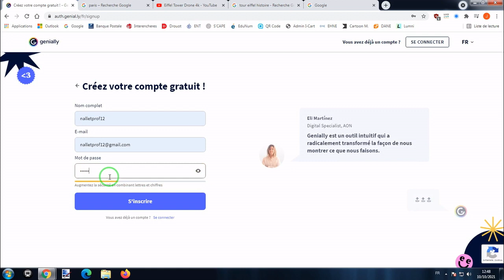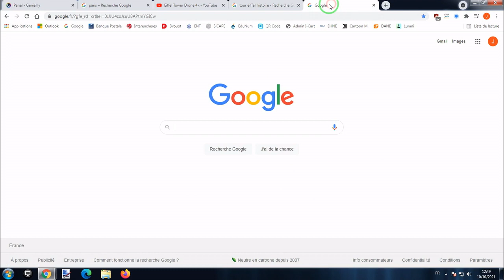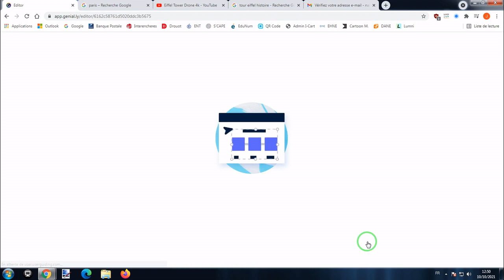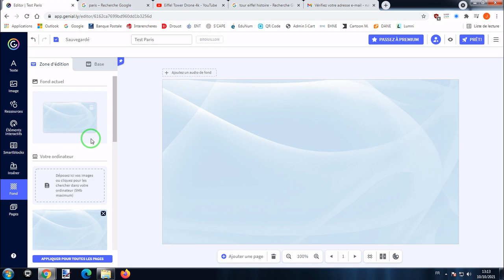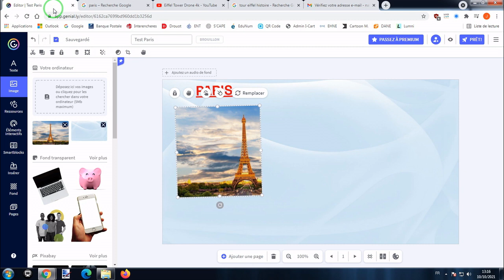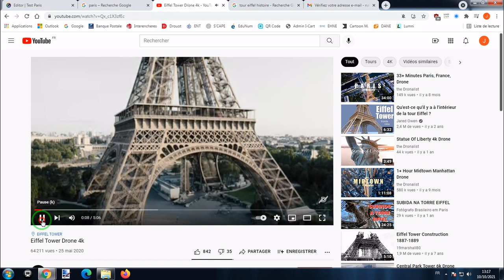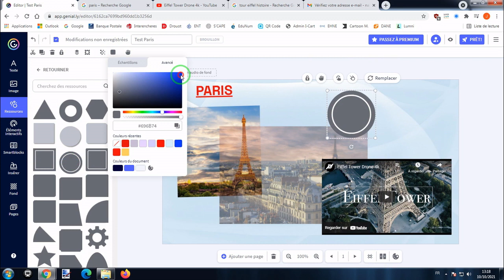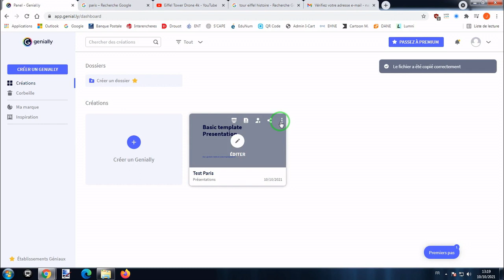Tuto - Genially diaporama (Bases - octobre 2021)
Tutoriel des fonctions de base pour se créer un compte dans Genially et réaliser ensuite un diaporama basique